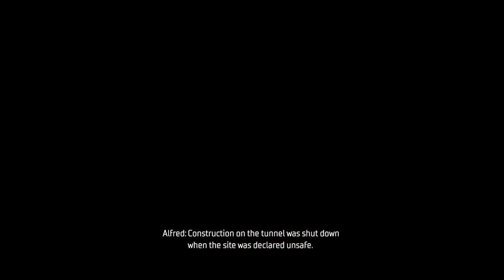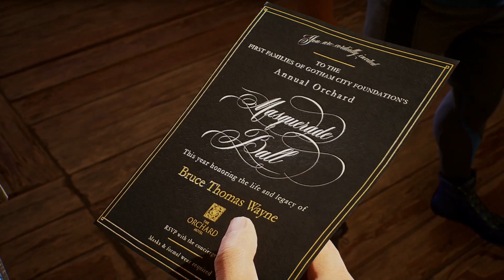GOTHAM KNIGHTS GAMEPLAY WALKTHOUGH (PT3)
DM FOR ANY MORE GAMES